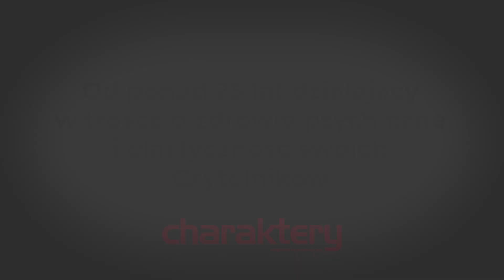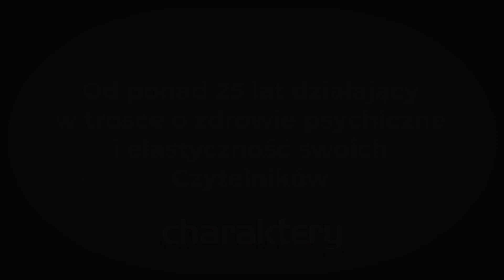Jak zaufać i współczuć samej sobie? PODCAST ROZMOWY NOCĄ | Kasia Kucewicz i Tatiana Mindewicz-Puacz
Zapraszamy do obejrzenia trzeciego odcinka podcastu ROZMOWY NOCĄ. Gościnią Kasi Kucewicz jest Tatiana Mindewicz-Puacz, psychoterapeutka, coach ICC, trenerka w zakresie komunikacji interpersonalnej i masowej, trenerka rozwoju osobistego, ekspertka ds. kampanii społecznych i programów CSR, a także publicystka.

Tym razem tematem rozmowy będzie poznawanie samej siebie przez kobiety.

Serdecznie zapraszamy!